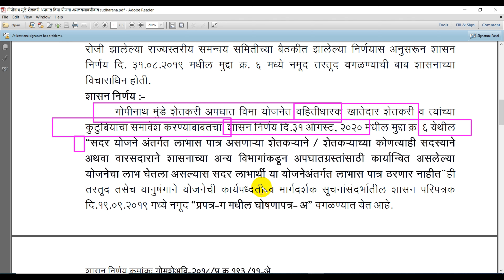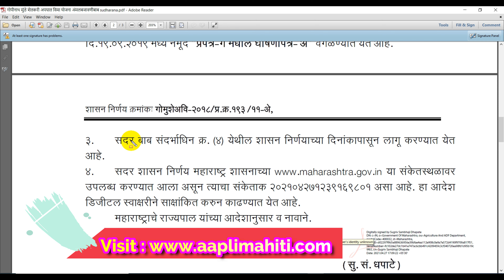गोपीनाथ मुंढे शेतकरी अपघात विमा | नियमात मोठा बदल | शासन निर्णय 27 एप्रिल 2021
गोपीनाथ मुंढे शेतकरी अपघात विमा
नियमात बदल
शासन निर्णय 27 एप्रिल 2021
नमस्कार मित्रांनो,
Aapli Mahiti
apli mahiti
apali mahiti
aapli mahiti youtube channel